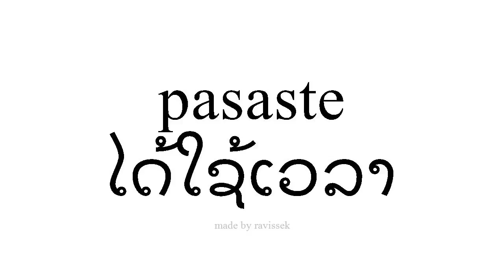ຮຽນຮູ້ ແອສປາໂຍນ ໄດ້ໃຊ້ເວລາ